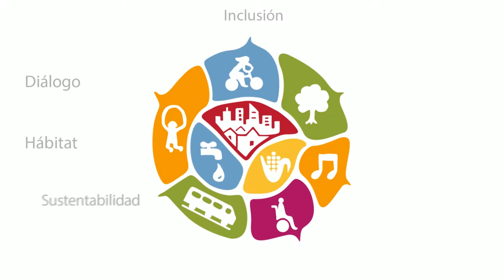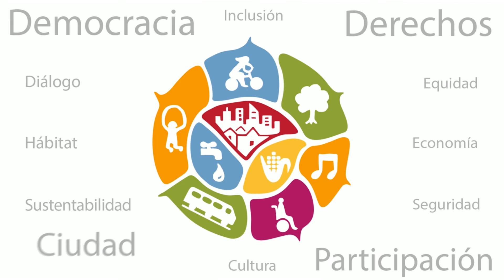OIDP2019 Jaime Juaneda los invita a la 19a Conferencia del OIDP en Iztapalapa (7-10 de diciembre)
El Director de Políticas Vecinales de la Municipalidad de Córdoba en Argentina presentará mecanismos de participación durante la 19a Conferencia del OIDP en Iztapalapa (CDMX)